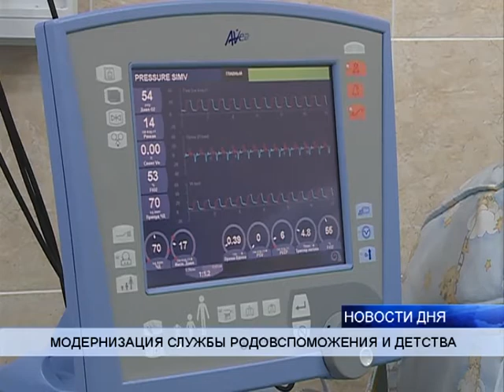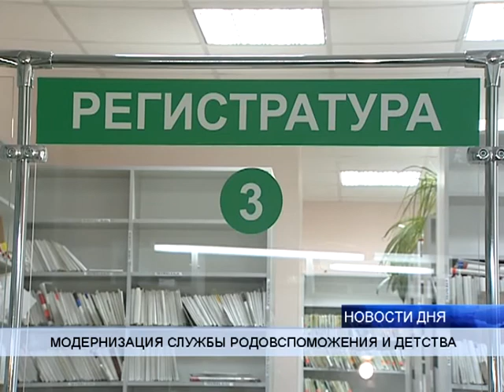(16+) МИЛЛИОНЫ- ДЛЯ ЗДОРОВЬЯ И КОМФОРТА МАЛЕНЬКИХ ПАЦИЕНТОВ